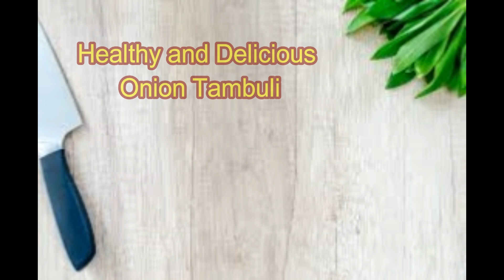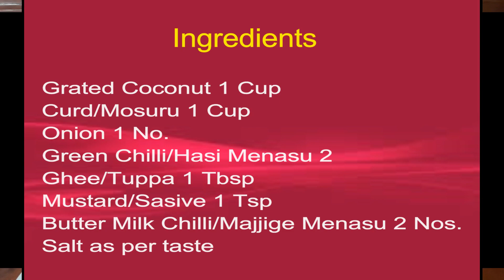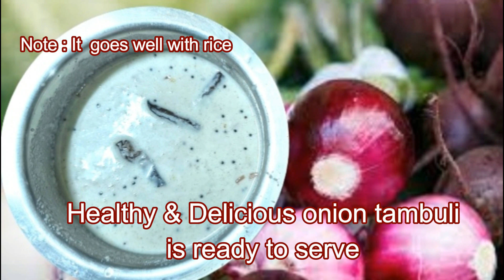Healthy and Delicious Onion Tambuli|ಈರುಳ್ಳಿ ತಂಬುಳಿ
Tambli recipes are one of the common side dishes had for lunch along with rice at coastal Karnataka, especially in Udupi and South Canara region. Tambli is a fireless dish and has got lot of variants. It is prepared with different vegetables or green leaves. Onion Tambli is one of them which is prepared instantly. Tambli has huge health benefits as they aren’t cooked, and hence retain all the nutrients of veggies.

Ingredients

Curd/Mosuru 1 Cup
Onion 1 No.
Green Chilli/Hasi Menasu 2
Ghee/Tuppa 1 Tbsp
Mustard/Sasive 1 Tsp
Butter Milk Chilli/Majjige Menasu 2 Nos.